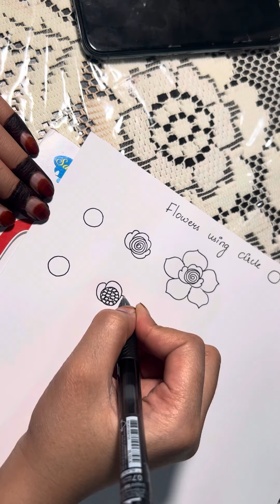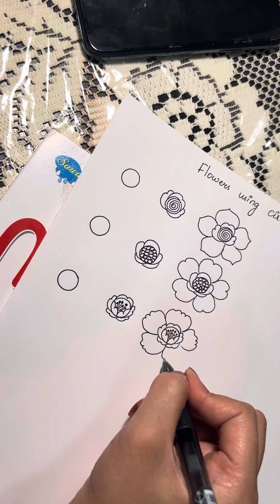Floral flowers using circular buds/ floral flowers 🌺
Hello
Hope this was helpful for all the aspiring Henna Artists

Conducts online and offline Henna classes